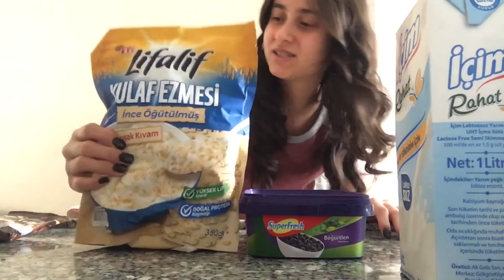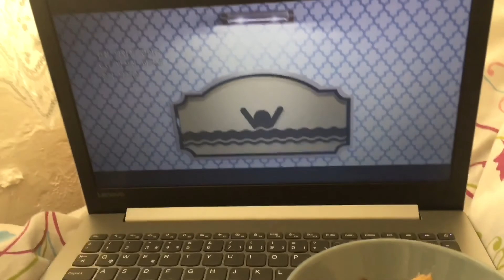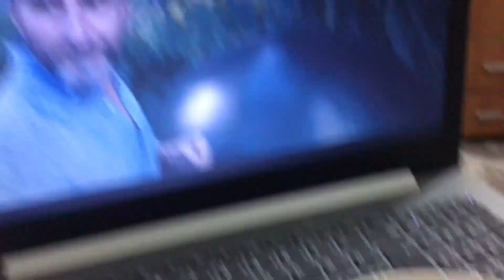YULAF TARiFİ, KARABUĞDAY PİLAVI, CORONA DÖNEMİNDE BESLENME RUTİNİM | VLOG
Selam arkadaşlar vlog videosu ile karşınızdayım karabuğdaypilavı ve yulafezmesitarifi herşey burada keyifli izlemeler corona sürecinde beslenme rutinim bu şekilde 🥰